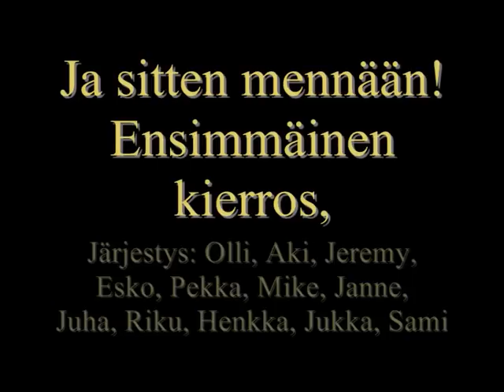JNSMTB-cup Lehmon osakilpailu 21.8.2010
Joensuun seudun paikalliscuppia maastopyöräilyn saralta. Kisa-areenana toimivat Lehmon metsäalue, johon vajaan 3,5 km kisarata oli vedetty. Vauhdikas, mutta sitäkin mukavampi pyöräilypäivä oli siten taattu!